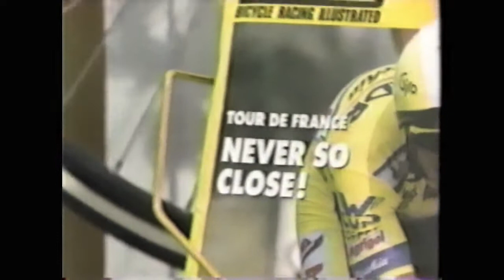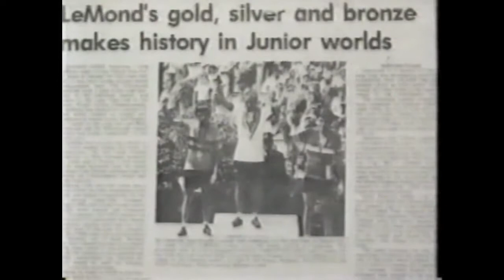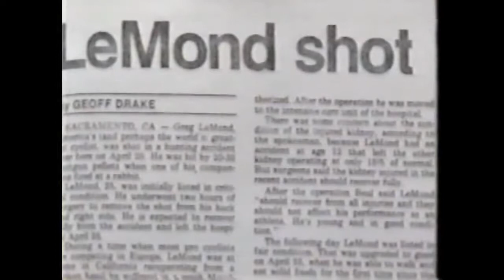Greg LeMond Documentary From 1989 World Championships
I think this originally came from Socal Rider.  It's a pretty good look at Greg before his retirement.